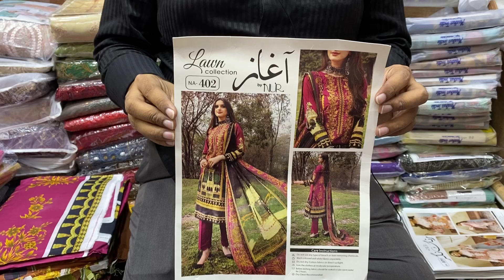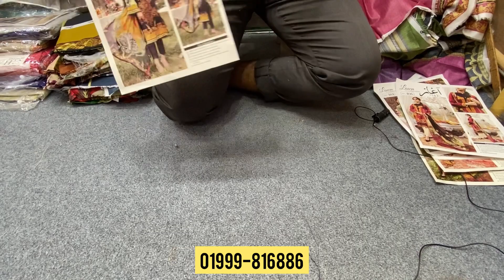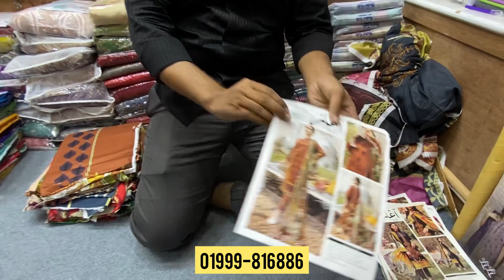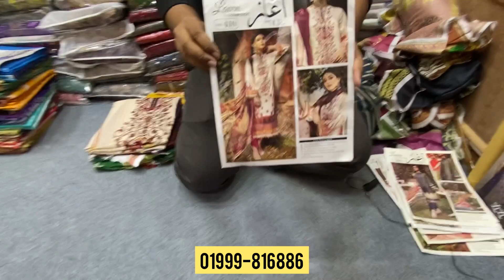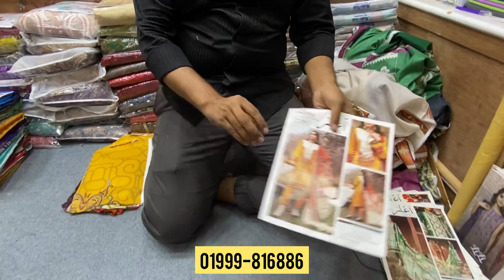Pakistani Nur Agas Luxury Cotton Eid Collection 2022